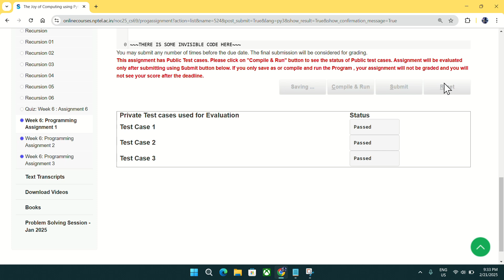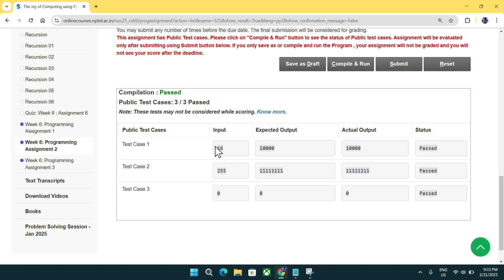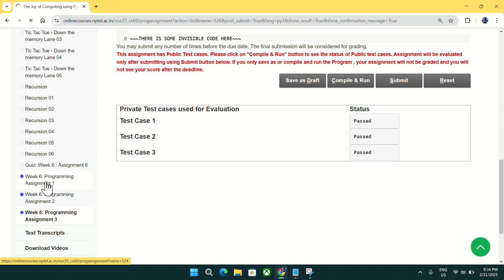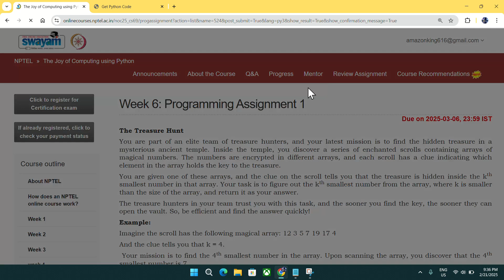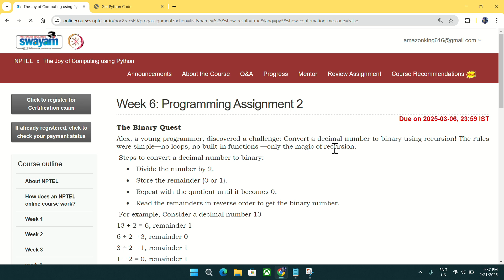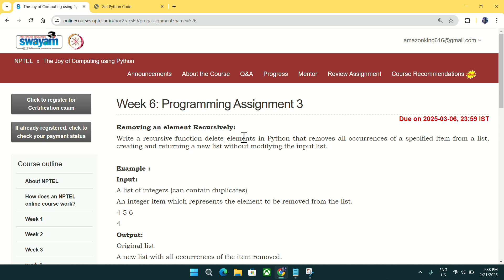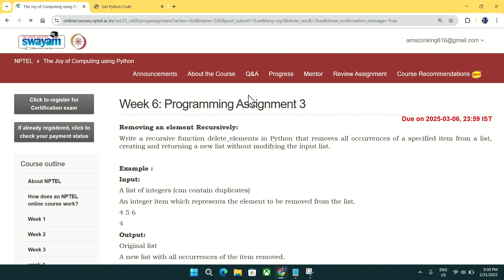NPTEL The Joy of Computing using python week 6 all 3 programming assignment answer with link of code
Python

5.GET FREE PYTHON CERTIFICATE IN JUST 4 MINUTES FROM COURSERA(SUBMIT 1 QUIZ OF THIS COURSE TO GET IT )

Machine Learning

C Programming

Java